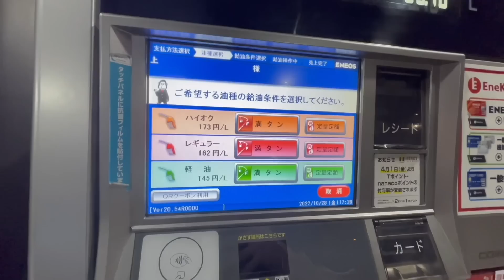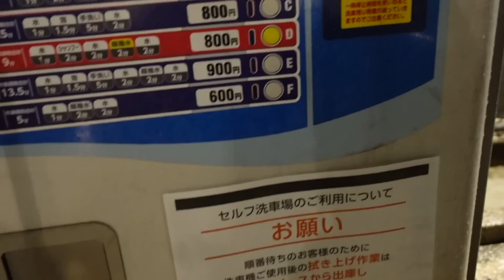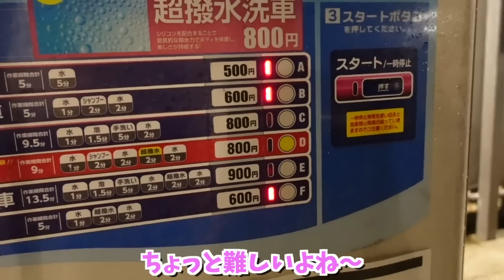【トラブル発生】愛車フェラーリポルトフィーノのガソリン給油に失敗し急いで洗車しに行く女 Ferrari Portofino フェラーリ女子 丸の内OL【車好き女子*あま猫】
⏬ぬぬふぁくとりーさんの洗車ブランド POMLさん
私も愛用している洗車グッズです😸おすすめなのでぜひ使ってみてください🎶

🚘オットキャスト　U2-PLUS
⏬Amazon
⏬Amazon Prime会員への登録はこちらから！

また、購入の際は国内唯一の正規販売店である「商人屋」から必ず購入してくださいね⚠️

♡自己紹介♡
フェラーリ ポルトフィーノとSUBARU WRX STIのオーナーです。